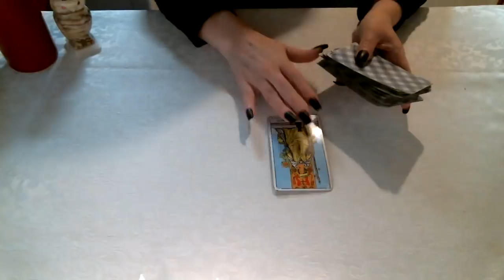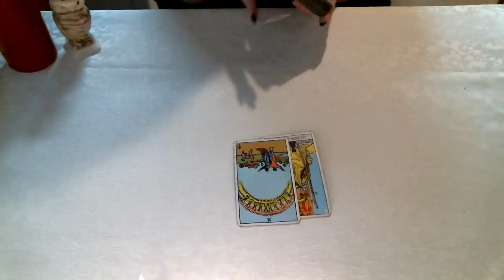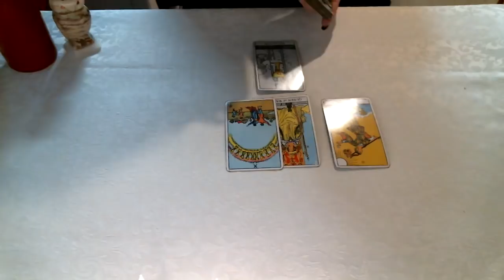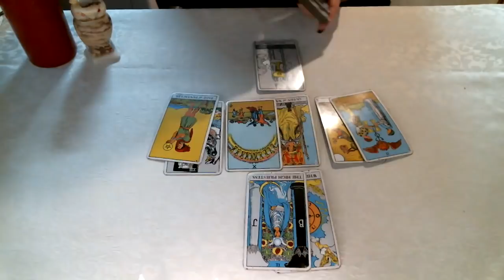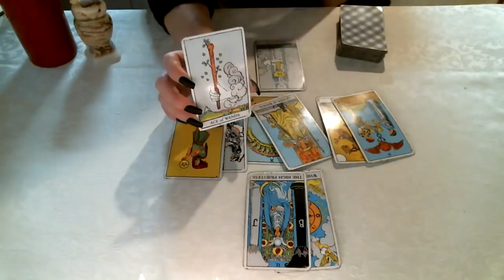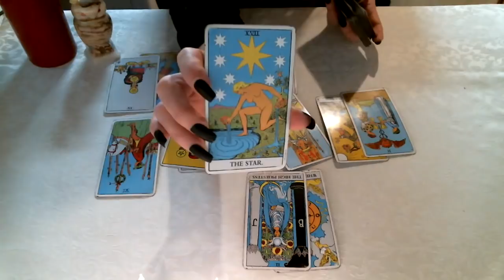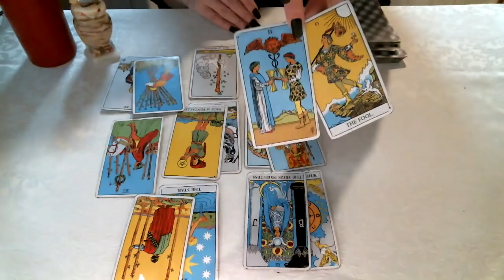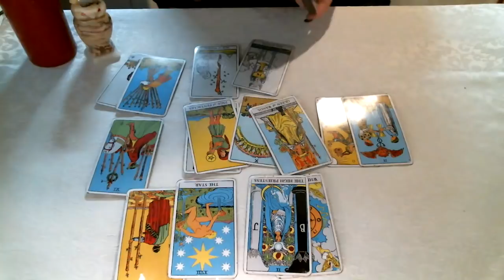capricorn ♑️ SOMEONE CANT LET GO AFTER LETTING YOU GO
📲 Personal Readings iPhone & Android

💌 Correspondence
Moonpie
P.O.Box 106